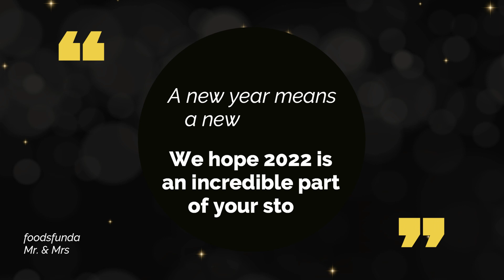New Year Wishes 2022 | Happy New Year 2022 | New Year Status 2022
*** New Year 2022 Wishes ***

۞ Wishing you a year filled with the blessings of God. Happy New Year 2022!

۞ Wish you get all the success this year. Hope that joy and success follow you in every sector of life. Happy New Year 2022!

۞ Cheers to health, happiness, and prosperity in 2022!

۞ I said this 365 days ago, but happy New Year!

۞ May the new year bring you peace, joy, and happiness.

۞ May the new year bless you with health, wealth, and happiness.

۞ The best thing I did this year was fall in love with you. Cheers to making more memories together in 2022!

۞ The new year brings in new opportunities, but I am forever grateful that all those changes will include having you by my side.

۞ In an extraordinary year, I’ve been grateful for your extraordinary friendship…. thank you. And cheers to new beginnings!

۞ Wishing you and yours health and prosperity in the new year.

۞ Our friendship is like wine, and it's a new year of us getting better with age.

۞ Thank you for being you and cheers to what is coming our way.

۞ Cheers to more shared successes in the new year!

۞ Wishing you and yours some well-deserved downtime and a very happy new year to come.